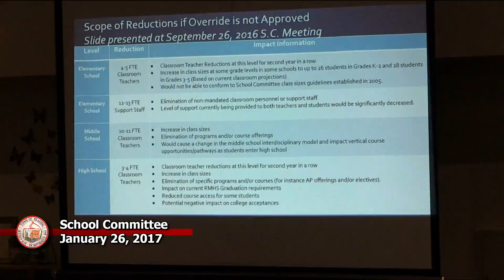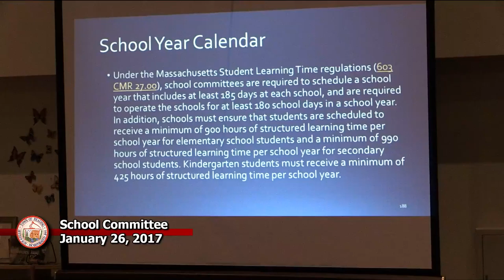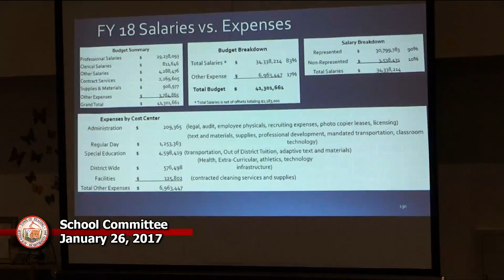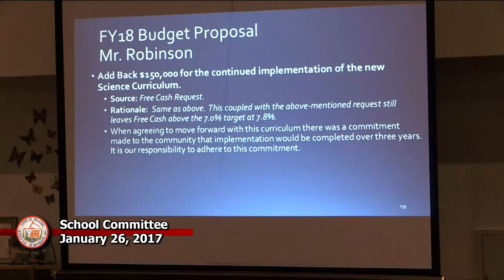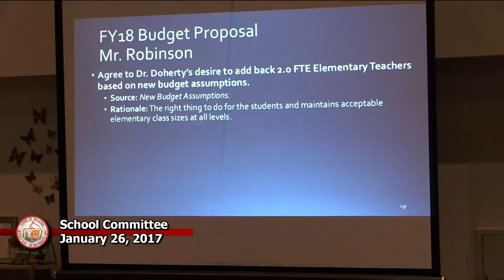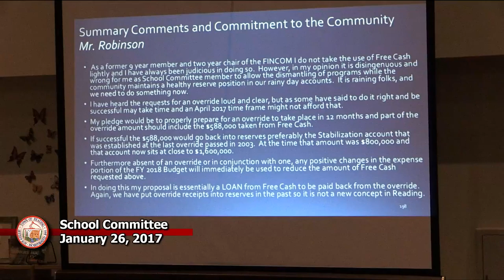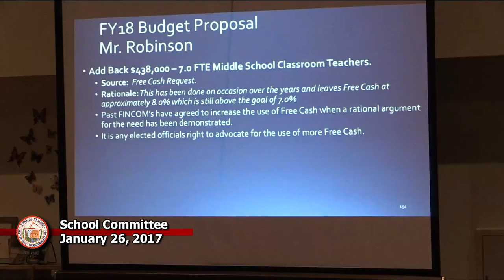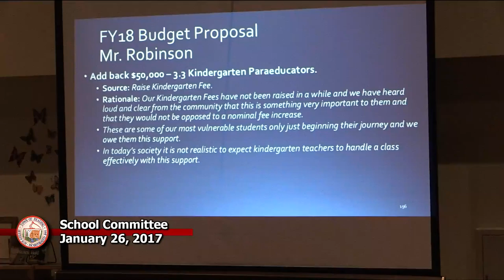School Committee 1-26-2017